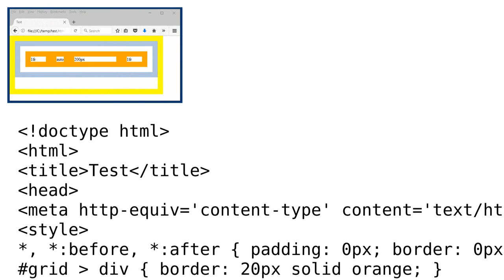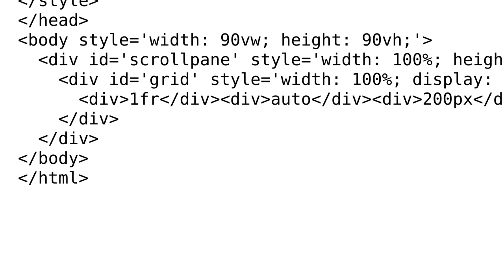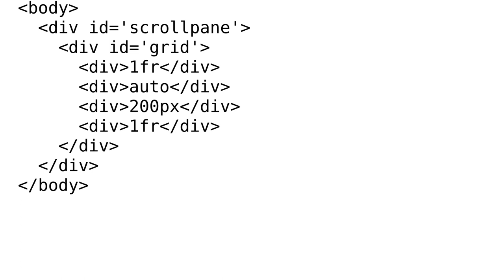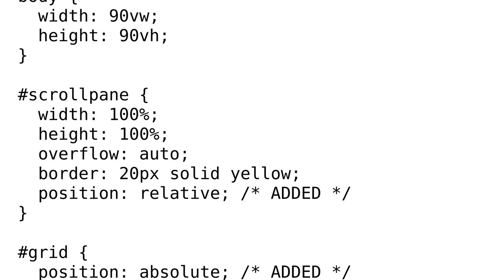CSS Grid scrolling issue: right-side padding and border "overlapping" content (2 Solutions!!)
CSS Grid scrolling issue: right-side padding and border "overlapping" content

With thanks & praise to God, and with thanks to the many people who have made this project possible! | Content (except music & images) licensed under CC BY-SA | Music | Images & others | With thanks to user Reto Hohener user kukkuz user Amit Kumar Singh and the Stack Exchange Network Trademarks are property of their respective owners. You are responsible for your own actions.